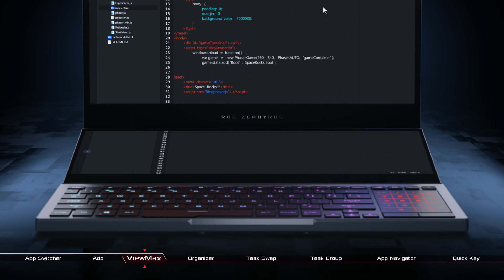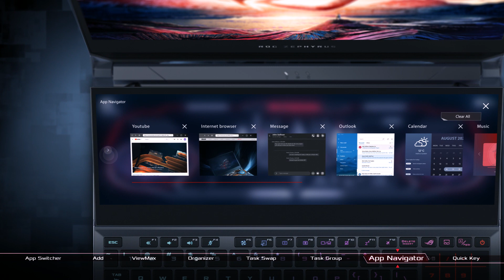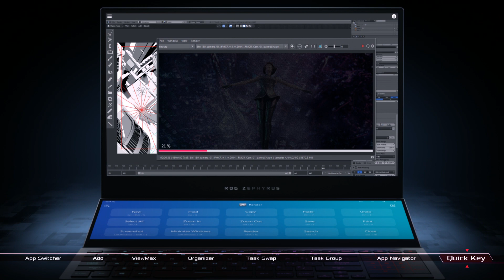Feature Apps on the ROG ScreenPad Plus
Get to know the suite of intuitive controls and apps that make the multi-screen experience seamless.

The ROG ScreenPad Plus gives you the flexibility and power to reimagine your workflow. Let us know how you'd use a second display to take your game to the next level.

App Features:
0:30 App Switcher
0:40 Add
0:53 ViewMax
1:03 Organizer
1:16 Task Swap
1:28 Task Group
1:43 App Navigator
1:50 Quick Key